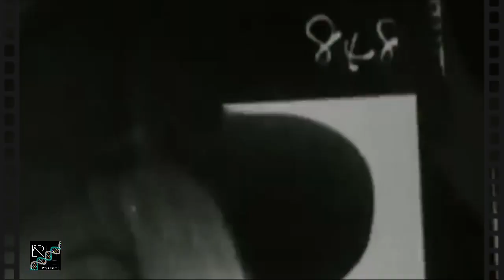RetroRemix - FLEETWOOD MAC + HEDFLUX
FLEETWOOD MAC - EveryWhere (1987)
I do not claim ownership of this song nor picture/video... I am not making a profit from this... all credit goes to the author. If the rightful owner wants to remove it only has to notify me ...Enjoy and support the artists
Non profit, no commercial channel. This video is for recreational purposes only.